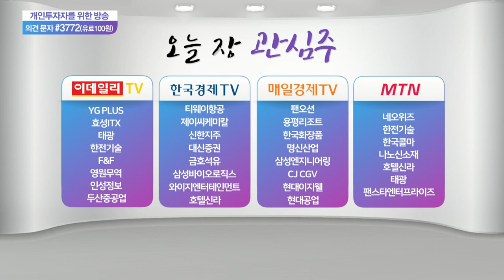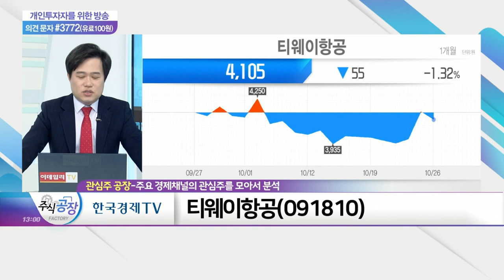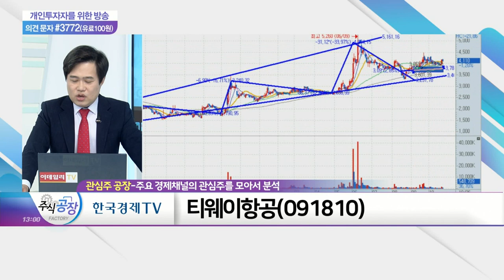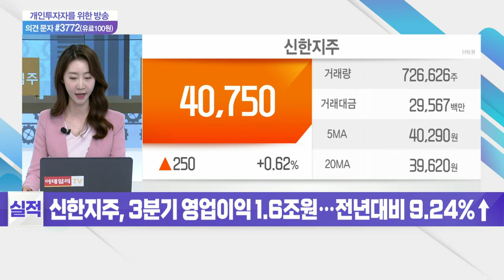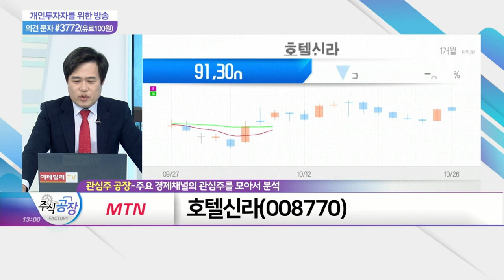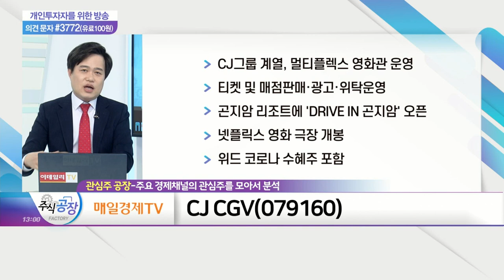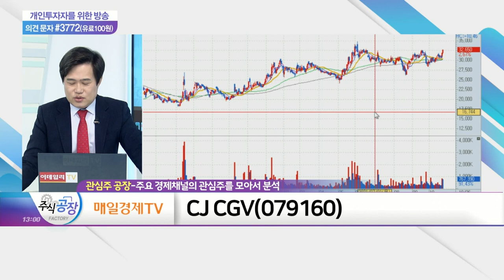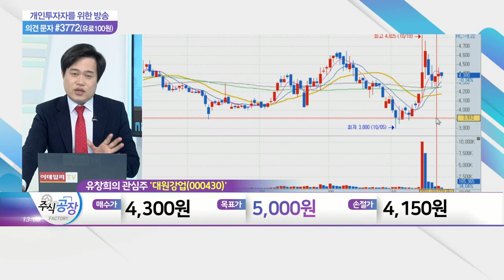티웨이항공, 호텔신라, CJ CGV, 대원강업_관심주 공장 (20211026)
- 대표적인 국내 저가 항공사(LCC)
- 국내 코로나 백신 접종률 70% 달성
- 다음 달 1일부터 '위드 코로나' 시행
- 美, WHO 승인 백신 접종완료자 입국 허용
- 괌 여행 항공권 예매

- 서울신라호텔·제주신라호텔 등 운영
- 국내외 면세유통사업 활발
- 피트니스 클럽인 반트(VANTT) 운영 중
- 코로나 피해주이자 위드 코로나 수혜주
- 3분기 실적, 시장 컨센서스 하회 가능성

CJ_CGV(079160)
- CJ그룹 계열, 멀티플렉스 영화관 운영
- 티켓 및 매점판매·광고·위탁운영
- 곤지암 리조트에 'DRIVE IN 곤지암' 오픈
- 넷플릭스 영화 극장 개봉
- 위드 코로나 수혜주 포함

대원강업(000430)
- 차량용 시트 및 기계설비 등 제조·판매
- 현대차와 수소차 부품 '엔드플레이트' 공동 개발
- 中 니오자동차(NIO)에 서스펜션용 코일스프링 공급
- 배당금 주당 100원… 시가배당률 2.6% 수준